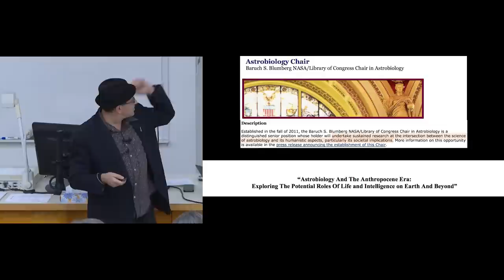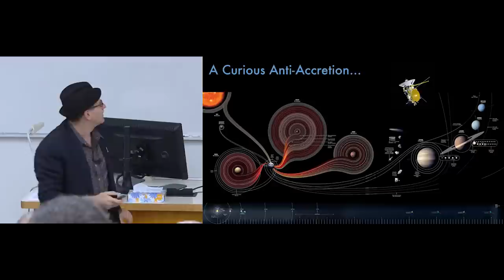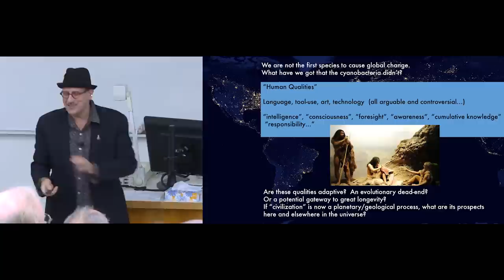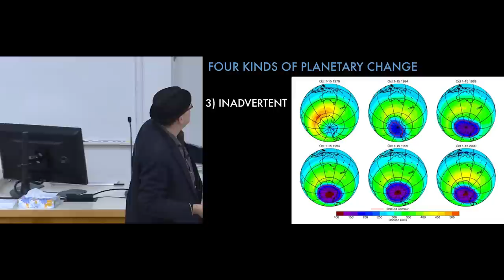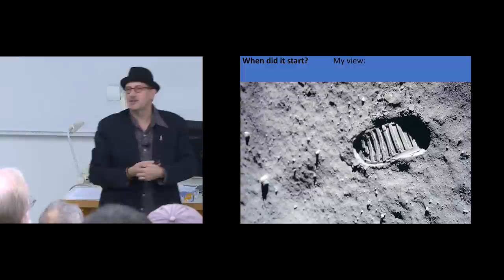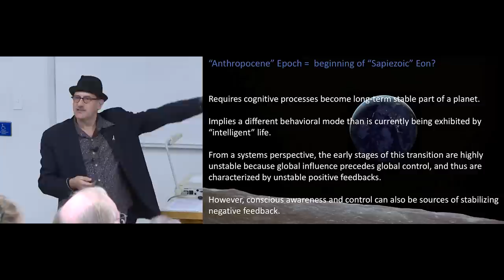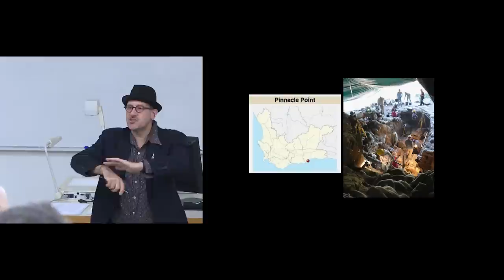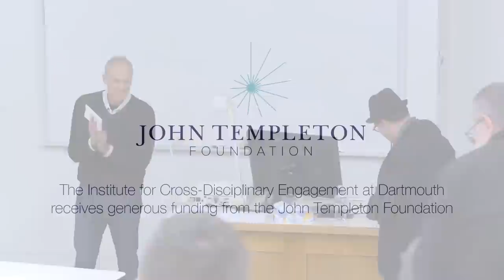David Grinspoon: The Emergence of Planetary Intelligence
David Grinspoon - The Emergence of Planetary Intelligence: An Astrobiological Perspective on the Human Chapter of Earth History

A powerful new dynamic is remaking Earth. Human activities have become a geological force, creating a moment in planetary history fraught with peril, but also perhaps rich with potential. Never before has a geological force become aware of its own influence. David proposes that the “Anthropocene” could mark more than an Epoch boundary, as has been proposed, but the start of Earth’s fifth Eon, the “Sapiezoic.” The advent of self-aware cognitive/geological processes as a component of planetary systems is potentially as significant as the other three Eon boundaries in Earth’s past, each of which represented a major shift in relationship between life and the planet. This puts our immediate challenges over the next century (stabilizing population and devising an energy system that can provide for the needs of this population without wrecking the natural systems upon which we depend) against the backdrop of an even larger challenge: becoming a long-term stabilizing factor on the planet, with our technological activities well-integrated into the physical and biogeochemical cycles of Earth. This would require deep understanding of nature, including self-understanding. It would require both technical and spiritual progress. In this talk, David will put the current human-dominated phase of our planet’s life into a broader context, juxtaposed against previous geological eras in Earth’s history, as well as what’s known from studying changes on other planets. The goal is to better understand the essence of our current moment in geological time and what it means for intelligent life in the universe and for the future of our civilization.

Recorded Thursday, October 25, 2018
Dartmouth College